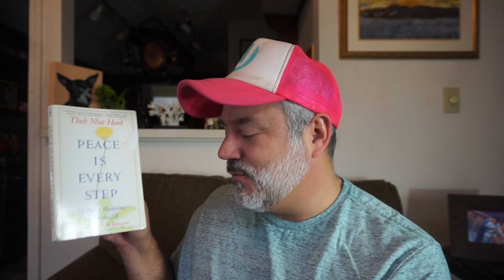STOP STRESSING!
DAY 4 OF PEACE IS EVERY STEP! LIVING IN THE MOMENT!

BOOKS I MENTIONED:
PEACE IS EVERY STEP

MEDITATION BOOKS:
POSITIVE QUOTATIONS
JOURNEY TO THE HEART
GRACE NOTES

Peter Monn
Indianapolis, Indiana
46250